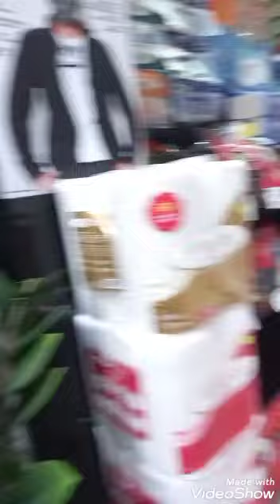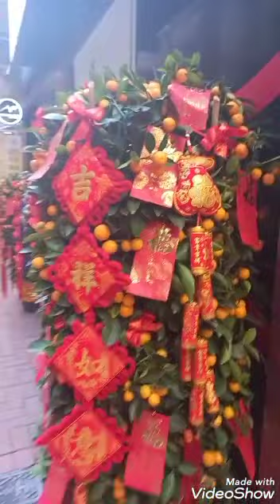Chinese New Year Traditional Display.